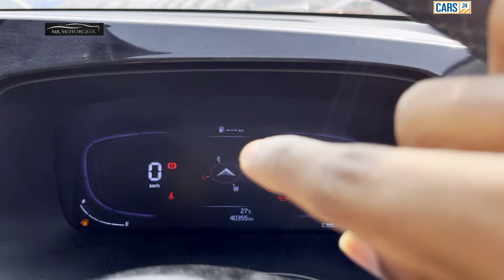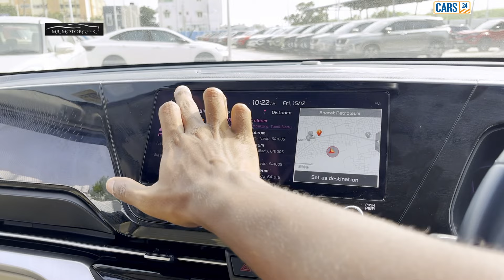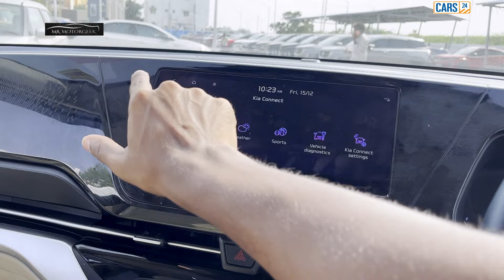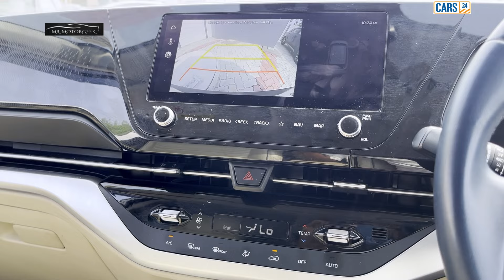Kia Carens,இந்த 7seater MPV வாங்கலாமா?Best in Segment 🔥Detailed Review,எராளமான Features!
In this video I have explained in detail about the Kia Carens MPV

This car is for sale at Cars24 Coimbatore